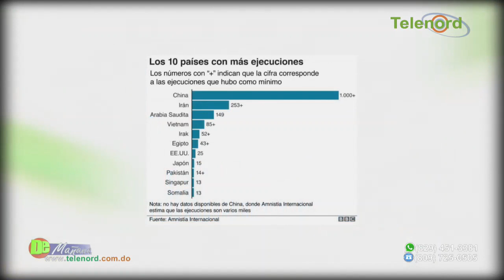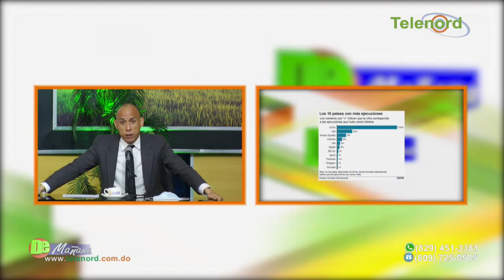No hay interés en utilizar la investigación criminal contra la delincuencia dice Jer Yan Lantigua